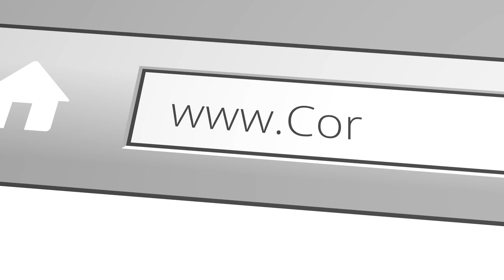A Poor Steward of Manifold Grace | Part 2